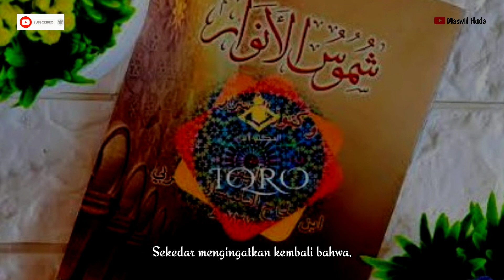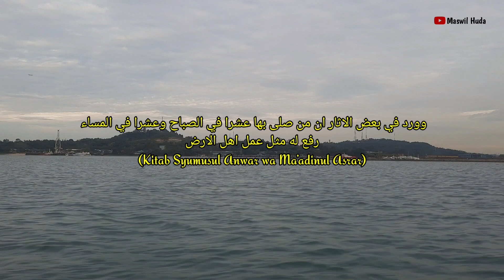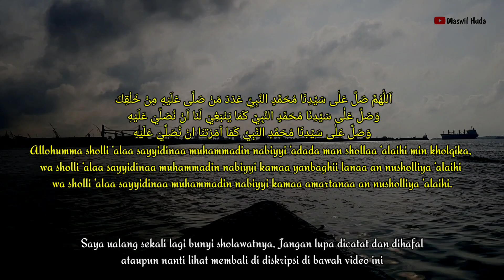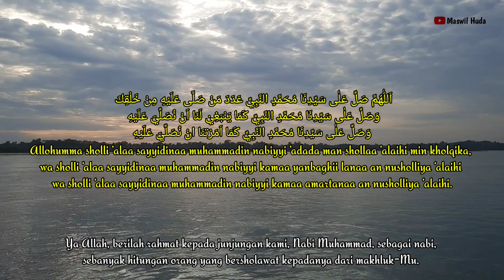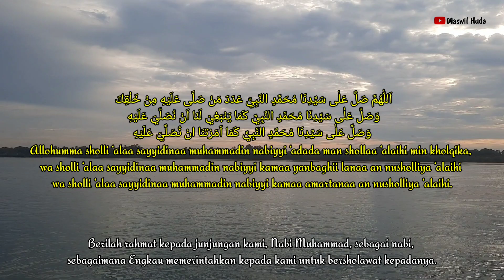SHOLAWAT RAF'UL A'MAL (Dibaca Sore dan Pagi Hari Agar Amal Ibadah Diterima ALLAH SWT)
SHOLAWAT RAF'UL A'MAL

اَللَّهُمَّ صَلِّ عَلَى سَيِّدِنَا مُحَمَّدٍ النَّبِيِّ عَدَدَ مَنْ صَلَّى عَلَيْهِ مِنْ خَلْقِكَ وَصَلِّ عَلَى سَيِّدِنَا مُحَمَّدٍ النَّبِيِّ كَمَا يَنْبَغِيْ لَنَا اَنْ نُصَلِّيَ عَلَيْهِ وَصَلِّ عَلَى سَيِّدِنَا مُحَمَّدٍ النَّبِيِّ كَمَا اَمَرْتنَا انْ نُصَلِّيَ عَلَيْهِ

Allohumma sholli ‘alaa sayyidinaa muhammadinin nabiyyi ‘adada man shollaa ‘alaihi min kholqika, wa sholli ‘alaa sayyidinaa muhammadinin nabiyyi kamaa yanbaghii lanaa an nusholliya ‘alaihi wa sholli ‘alaa sayyidinaa muhammadinin nabiyyi kamaa amartanaa an nusholliya ‘alaihi.

Ya Allah, berilah rahmat kepada junjungan kami, Nabi Muhammad, sebagai nabi, sebanyak hitungan orang yang bershalawat kepadanya dari makhluk-Mu. Berilah rahmat kepada junjungan kami, Nabi Muhammad, sebagai nabi, sebagaimana kami pantas untuk bershalawat kepadanya. Berilah rahmat kepada junjungan kami, Nabi Muhammad, sebagai nabi, sebagaiman Engkau memerintahkan kepada kami untuk bershalawat kepadanya.